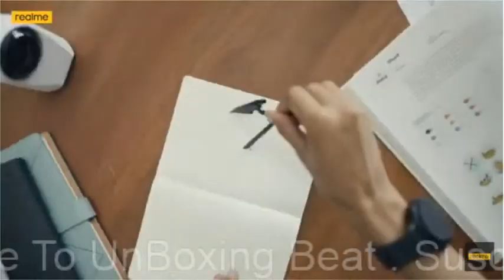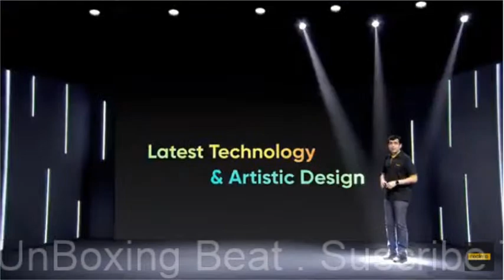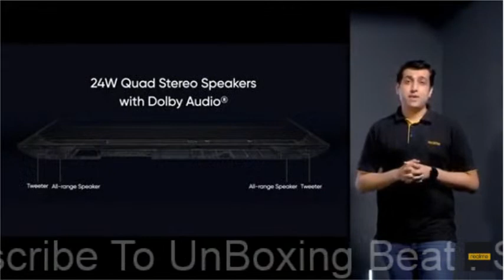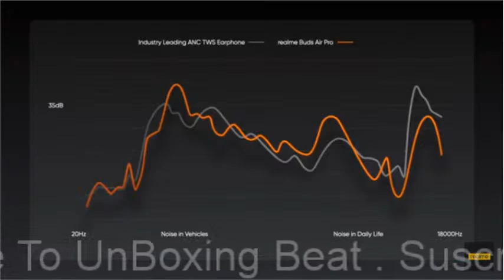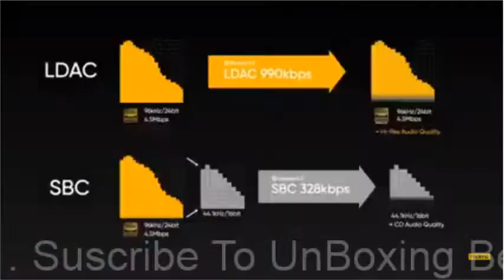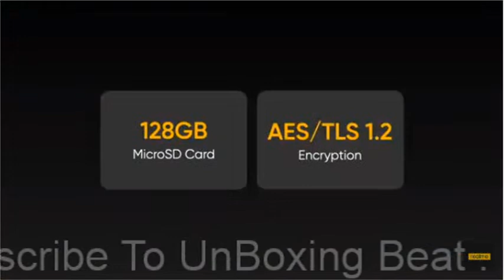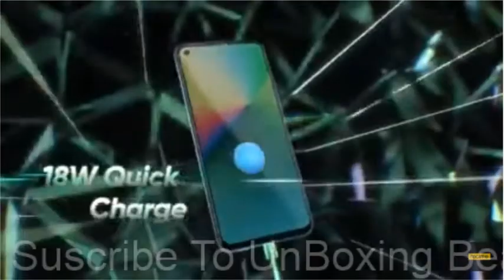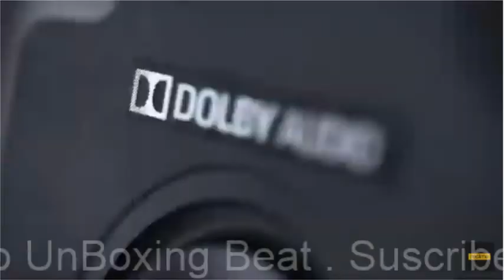Leap To Next Gen | Launch Event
Diwali Sale from real me which you will able to buy on flipkart sale .